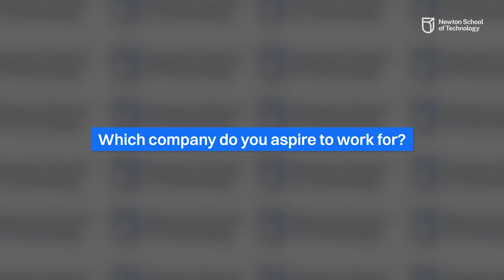Aerospace vs. Computer Science: Why I Switched Majors for a Brighter Future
Embark on a captivating journey as we delve into a remarkable story of passion and pursuit. Follow the transformation from football fields to cutting-edge classrooms, where the choice between aerospace engineering and computer science unfolds. Explore the realm of math labs, navigate through intricate admission strategies, and gain insight into a practical-focused curriculum that sets the stage for an extraordinary academic voyage. Join us in witnessing the evolution from a football player to an aspiring AI enthusiast, aiming to contribute to Google's Bard Project. Don't miss this compelling tale, where determination, growth, and the relentless chase of dreams take center stage.

Know More about Newton School of Technology

We are excited to launch India’s first global B.Tech program in Computer Science & AI. At Newton School of Technology, we offer a truly exceptional educational experience. With a 6-month industry internship with guaranteed stipends, you’ll gain invaluable real-world experience that will make you ready for incredible careers in software engineering and AI!

Learn from leaders and CXOs of tech giants like Google and Amazon, gaining insights from the best in the industry. Plus, we provide funded global study trips and conferences to the tech hubs of the world, from Silicon Valley, to Singapore and Israel.